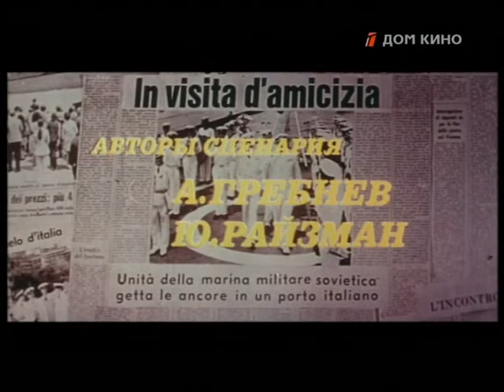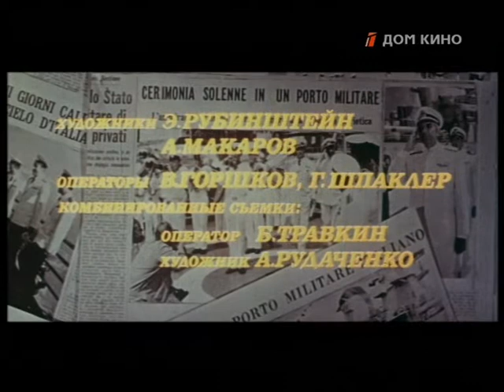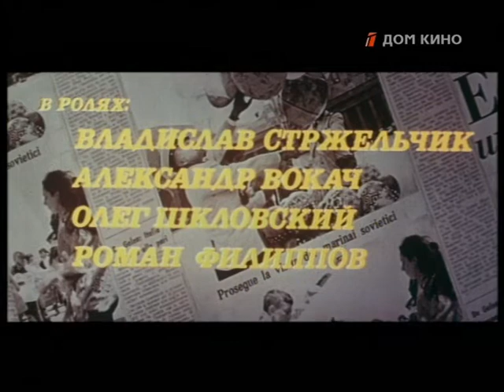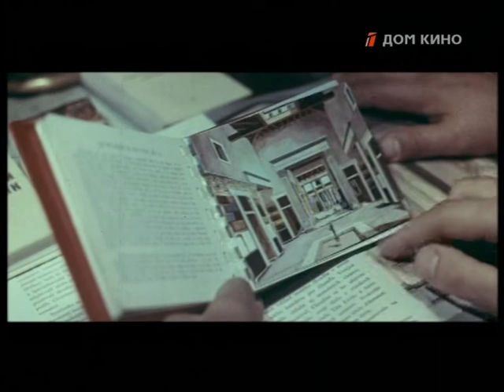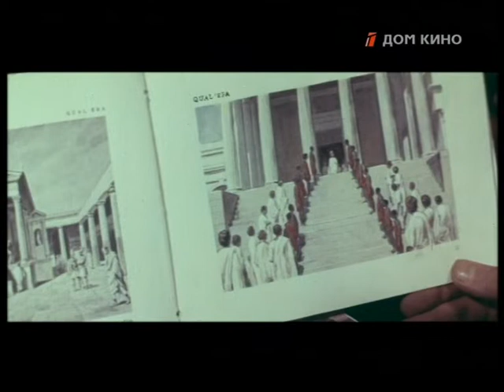Визит вежливости 1972